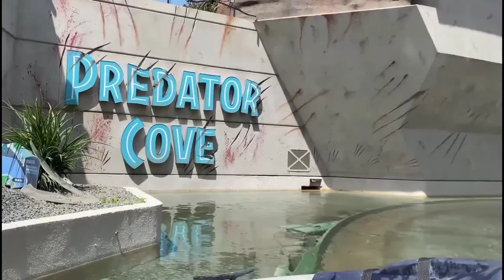Jurassic World The Ride Is Here! New Numinous Rex! | Universal Studios Hollywood 2023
JURASSIC WORLD The Ride! New NUMINOUS REX! | Universal Studios Hollywood 2023 | no copyright |

[NEW] JURASSIC WORLD The Ride! New INDOMINUS REX! | Universal Studios Hollywood 2022 | no copyrigt |